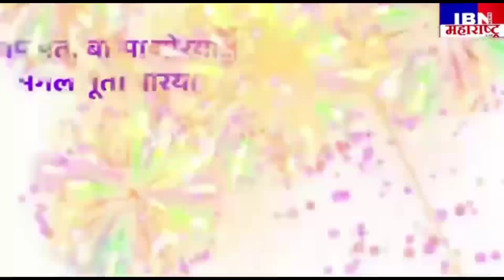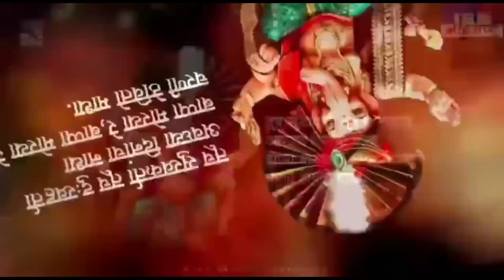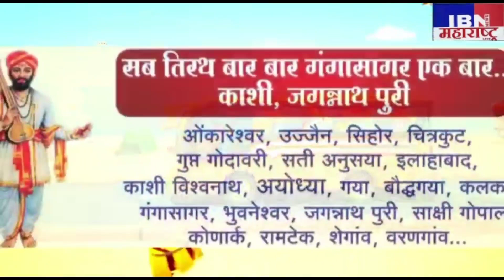कंडारी-लागा कामाला,भुसावळ शहर पोलीस निरीक्षक गजानन पडघन,IBN NEWS महाराष्ट्र LIVE